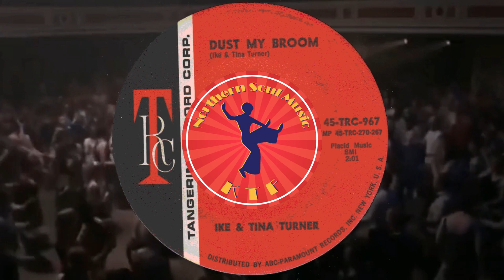Ike & Tina Turner - Dust My Broom - Northern Soul Classic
Brilliant Uptempo Northern Soul Classic from Ike and Tina.

All the Northern Soul Songs, images, and graphics (Other than channel art) used on this video belong to their respective owners and I or this channel does not claim any right over them.

▶️ About Northern Soul Music :
This channel is dedicated to spreading the word about Northern Soul Music By Featuring Northern Soul Classics and lesser known tracks